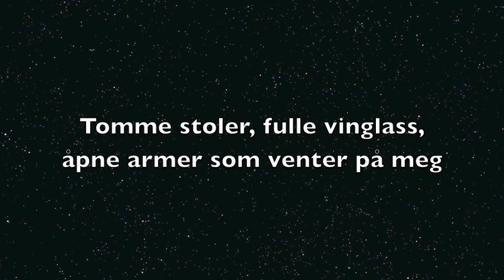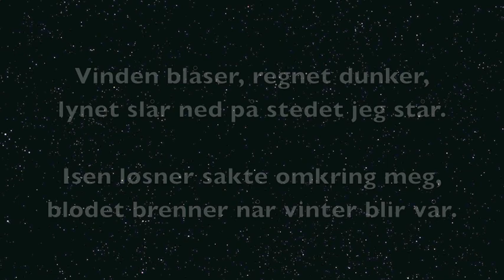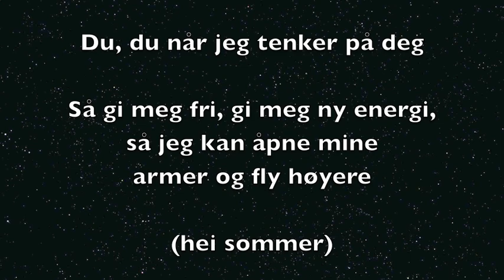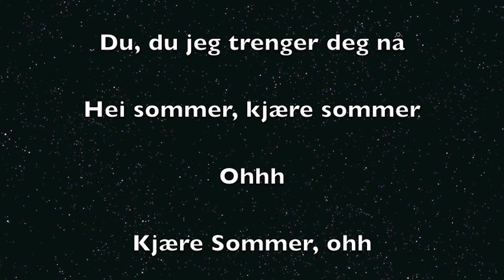Gaute Ormåsen - Hei sommer (Lyrics)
Lyrics for Gaute Ormåsen - Hei sommer.
Made by Marte Rindarøy Vestad, marterv.blogg.no